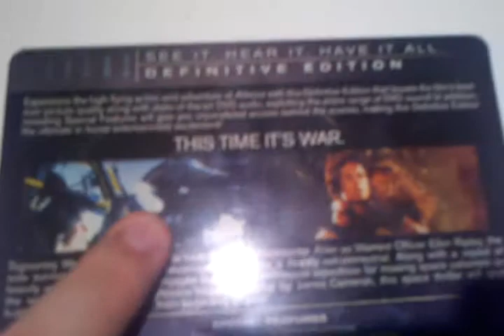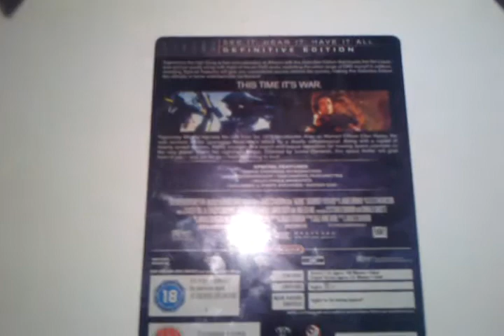The London Nerd - Aliens (1986) Movie Review